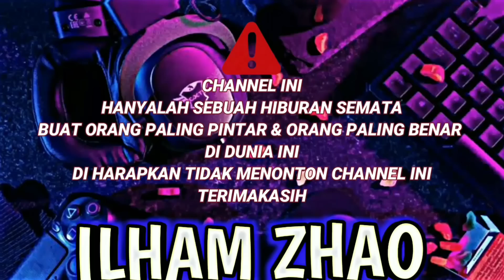ORANG LAIN JADI HACKER !!! ILHAM MALAH JADI JOKER - OME TV INTERNASIONAL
HANYA HIBURAN